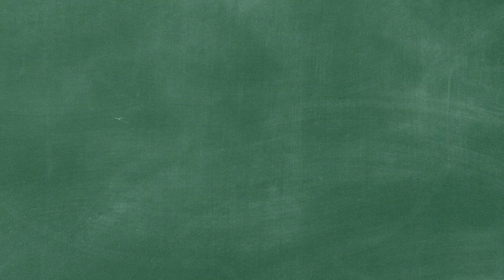Trauma Informed Care A